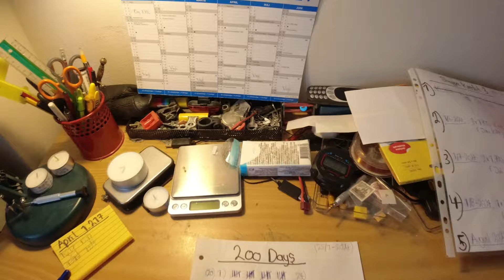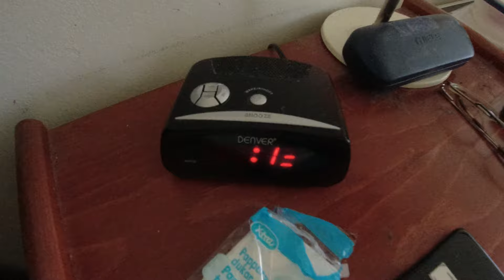MongoTV_15134 - Mongo Madskole - KARRY RIS Med STEGTE LØG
Velkommen til Mongo Madskole ! :-) Og god TORSDAG AFTEN. Jeg kan godt lide, det her simpel billig mad. Stegte løg i olie, oven på karry ris, med masser af saltet soja sovs. Der skulle så bare, have været, noget mere blandet grøntsager, end bare kun løg. Men hårde store stykker gulerødder, tager en evighed at steg møre. Men jeg kunne også stege kål, eller porre, eller grøn og rød peberfrugt ? Det må jeg lige, kigge efter en dag i LIDL, efter billig porre eller peberfrugt. Klokken den er snart 18. Jeg har lige været i bad, og blev barberet. Og jeg er ved at være træt, da jeg hele min lange dag igen, har optaget video til YouTube helt manisk igen. Jeg har de sidste 2 dage, måtte bruge en masse timer på, det online spil Airlinesim.